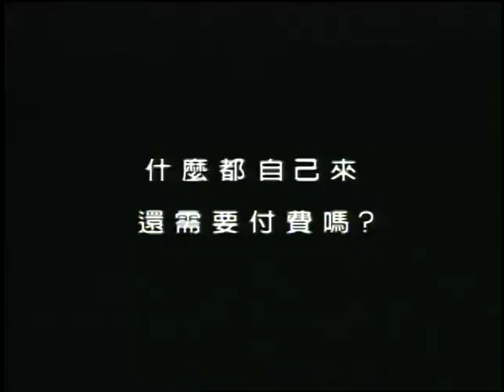KGI Securities - Tips(C)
2000 Times Asia Pacific Advertising Awards - Merit (TVC / Financial Services)
2000 The New York Festivals - Bronze (Film / Banking, Financial, Insurance)
2001 Times Advertising Awards - Merit (TVC / Corporate Image)
2001 Times Advertising Awards - Merit (TVC / Financial Services)
2001 Long Xi Advertising Awards - Merit (TVC / Banking, Financial)